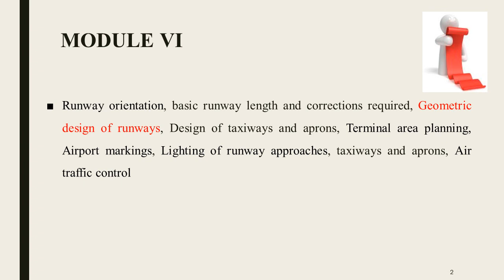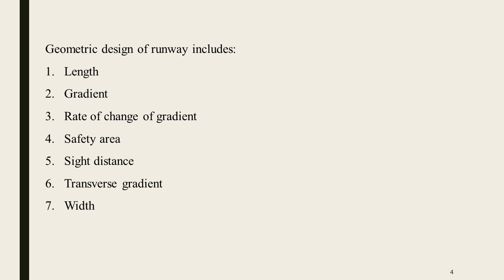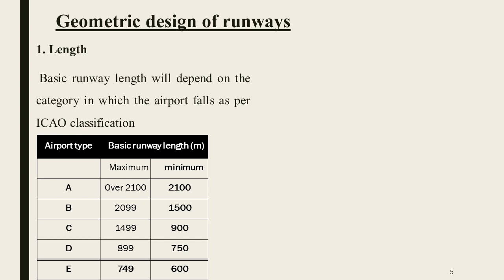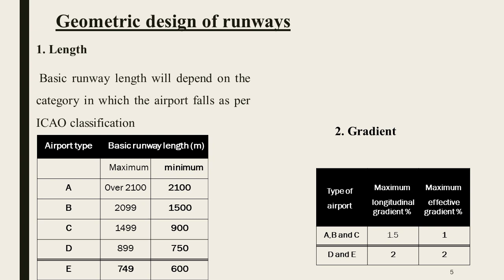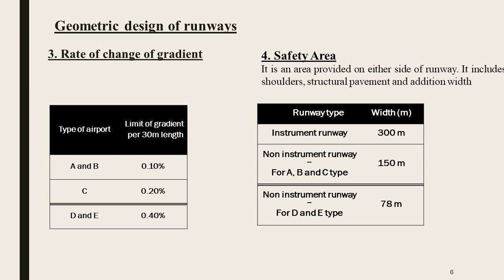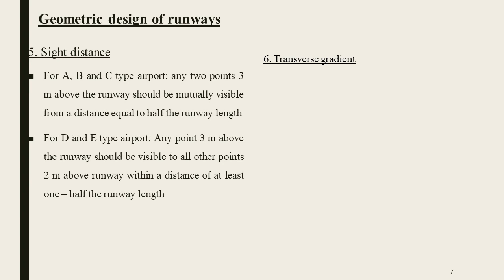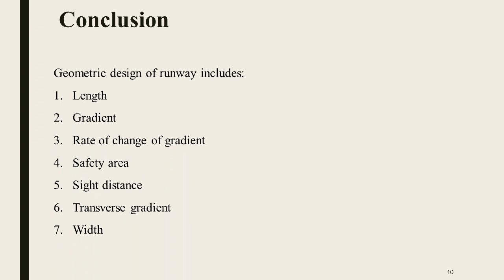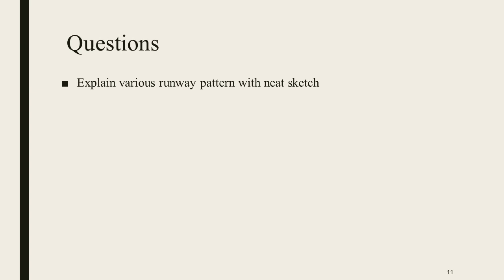Geometric design of runway and apron - module 6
Geometric design of runway and apron